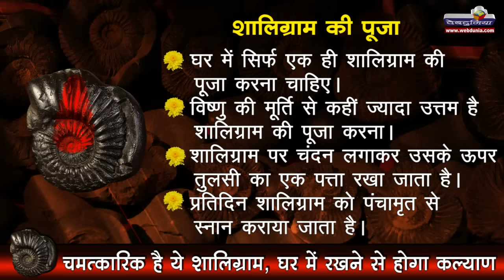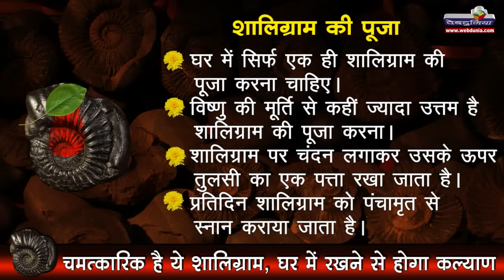चमत्कारिक है ये शालिग्राम, घर में रखने से होगा कल्याण I Shaligram Stone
भगवान विष्णु का प्रतिक यह पत्थर आजकल बहुत कम लोगों के घरों में मिलता है। शिवलिंग की तरह शालिग्राम भी बहुत दुर्लभ है। अधिकतर शालिग्राम नेपाल के मुक्तिनाथ, काली गण्डकी नदी के तट पर पाया जाता है। काले और भूरे शालिग्राम के अलावा सफेद, नीले और ज्योतियुक्त शालिग्राम का पाया जाना तो और भी दुर्लभ है। पूर्ण शालिग्राम में भगवाण विष्णु के चक्र की आकृति अंकित होती है। शालिग्राम को घर में रख कर नित्य उसकी चंदन लगाकर पूजा करने से सुख, शांति और समृद्धि मिलती है।